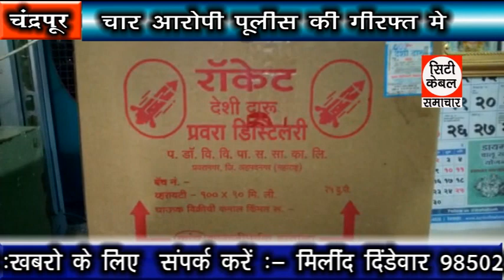चार आरोपी पुलिस की गिरफ्त में City Cable Samachar 02.06.2020